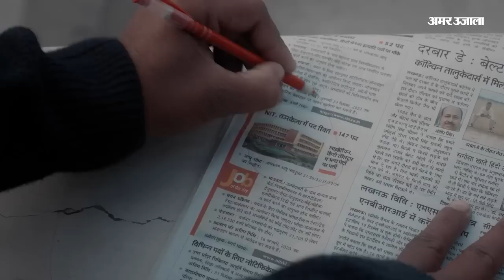Nuh में हुए बवाल को लेकर Surjewala ने Haryana की Manohar सरकार पर साधा निशाना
हरियाणा के नूंह में भड़की सांप्रदायिक हिंसा पर कांग्रेस नेता रणदीप सुरजेवाला का बड़ा बयान आया है. उन्होंने राज्य की मनोहर लाल सरकार को घेरते हुए आरोप लगाया कि मुख्यमंत्री जानते थे कि हिंसा होने वाली है. यह सरकार की साजिश है.